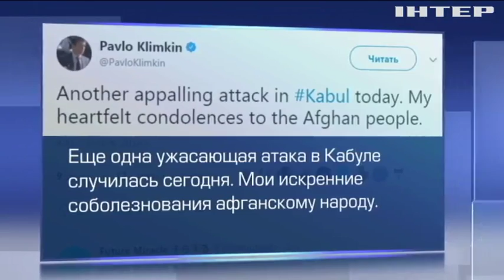Террорист-смертник атаковал правительственный квартал в Кабуле